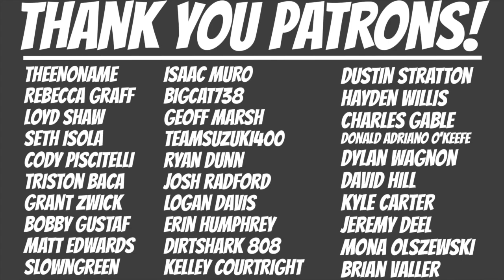Leadville Motocross Park Fast Lap | 2023 Yamaha YZ450F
We're not setting the world on fire or anything but here was my fastest lap from the day up at Leadville. Enjoy!
Leadville MX Park in Leadville, Colorado
2023 Yamaha YZ450F

Isaac Muro
Seth Isola
Cody Piscitelli
Triston Baca
Grant Zwick
Bobby Gustaf
Matt Edwards
slowngreen
BigCat738
Geoff Marsh
Teamsuzuki400
Ryan Dunn
Logan Davis
Erin Humphrey
DirtShark 808
Kelley Courtright
Dustin Stratton
hayden willis
Charles Gable
Donald Adriano O'Keefe
Dylan Wagnon
David Hill
Kyle Carter
Jeremy Deel
Mona Olszewski
Brian Valler